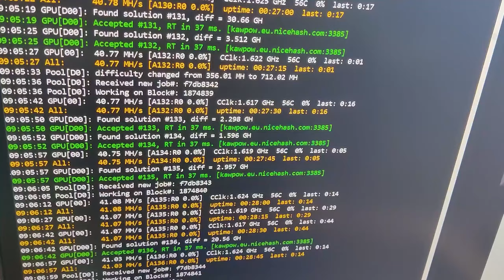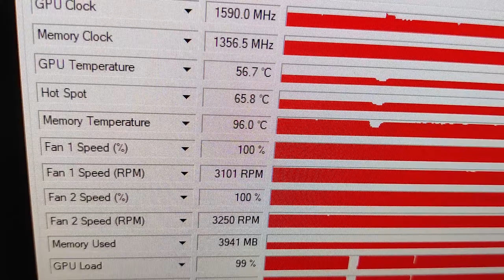3070 Ti mining / August 2021 update!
MSI GeForce RTX 3070 Ti SUPRIM X 8192MB in crypto-mining with LHR...

💻 PC Specs:
CPU: Intel® Xeon® E5-2697 v3 (Haswell-EP, 14 cores, 28 threads)
⚡ Unlock Turbo Boost: 3600 MHz all cores
⚡ Undervolting: -90mV
⚡ Hyper-Threading: Disabled

GPU: MSI GeForce RTX 3070 Ti SUPRIM X 8192MB (with LHR)
⚡ Core overclock frequence: 2100 MHz (1575 MHz)
⚡ Memory overclock: 1363 MHz (1188 MHz)
Mainboard: HUANANZHI X99-F8
RAM: 32GB (DDR4 2133, NON-ECC, quad channel)